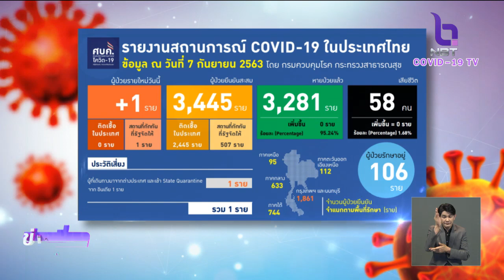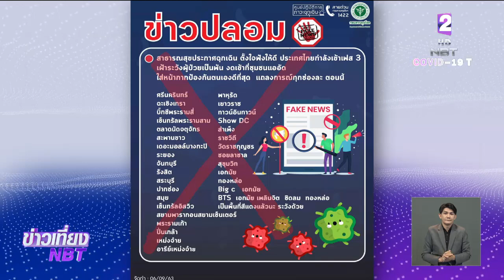ผู้ป่วย "โควิด-19" เพิ่ม 1 ราย มาจากอินเดีย กรมควบคุมโรค เตือนอย่าเชื่อข่าวปลอมพื้นที่ระบาดเฟส 3